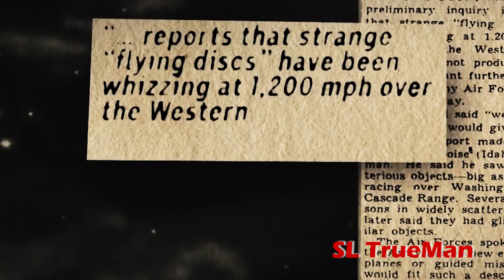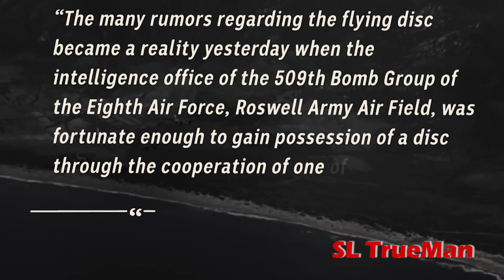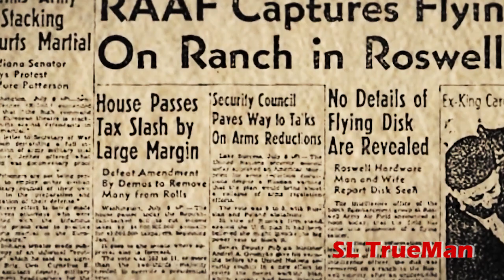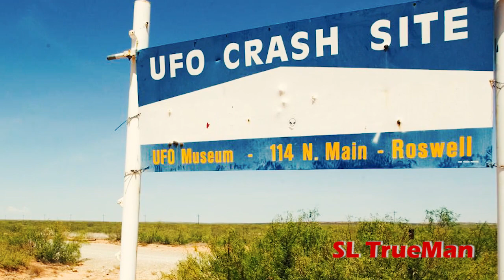Donald Trump පවා කථා වුන රොස්වෙල් වලට කඩා වැටුනු පිටසක්වල යානය.